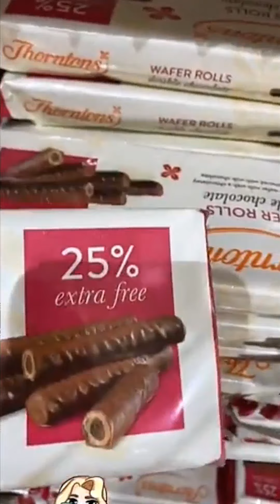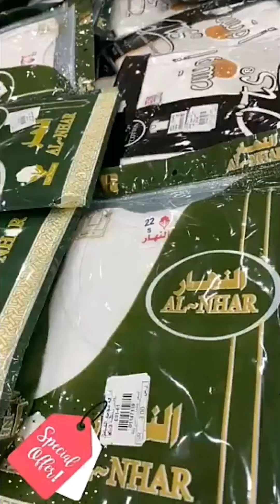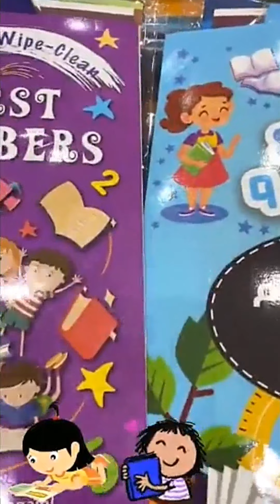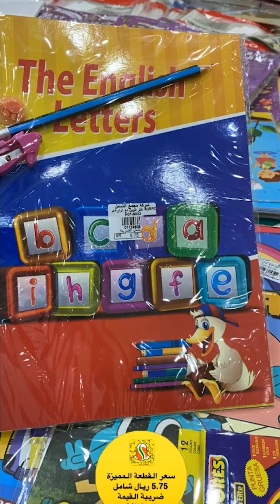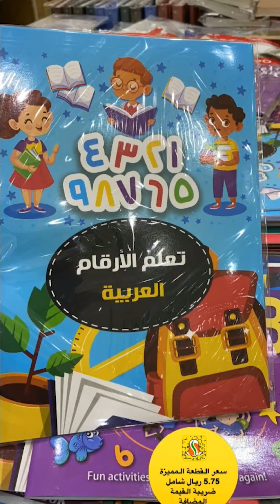مجمع الشامل بجدة كل شئ بسعر 5 ريال اطقم اواني رررروعة وعروض نهاية العام لحقوااا عليها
مجمع الشامل بجدة كل شئ بسعر 5 ريال جديد اليوم حاجيات المطبخ اقل الاسعار مجمع الشامل بجدة كل شئ بسعر 2 ريال عروض نهاية العام
فروع شركة مجمع الشامل في كلاًمن:
خميس مشيط
الخالديه مقابل فندق السحاب
الضيافه (القروي)
Khamis Mushiet:
AlKhalidia District,  Opposite of Qasr Alsihab Hotel .
Or .
عروض سبار
تخفيضات سداس
تخفيضات تيد بيكر
عروض الاسبوع
المزرعة عروض
تخفيضات سيتروس
عروض نوفمبر
تخفيضات بلندز
أحدث العروض
عالم التخفيضات